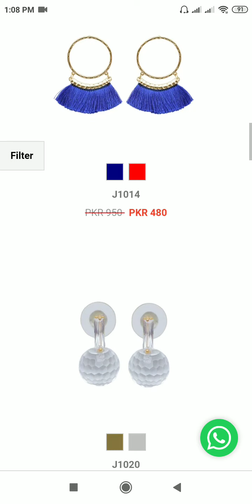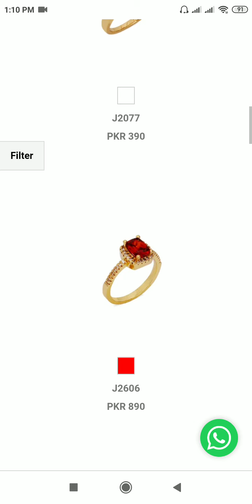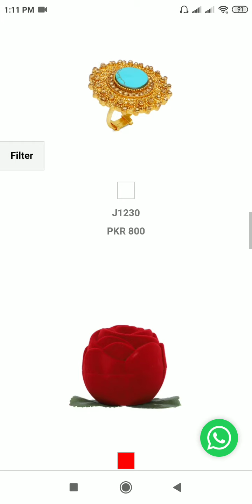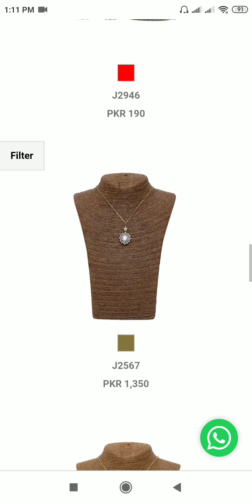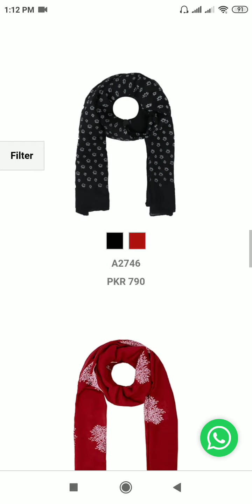borjan shoes jewelry Collection 2020 starting price 190